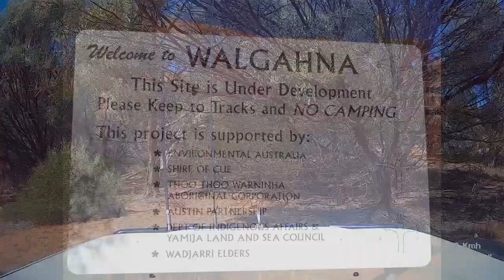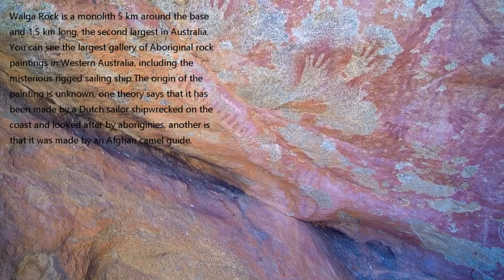Walga Rock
Walga Rock is a monolith 5 km around the base and 1.5 km long, the second largest in Australia. You can see the largest gallery of Aboriginal rock paintings in Western Australia, including the misterious rigged sailing ship.